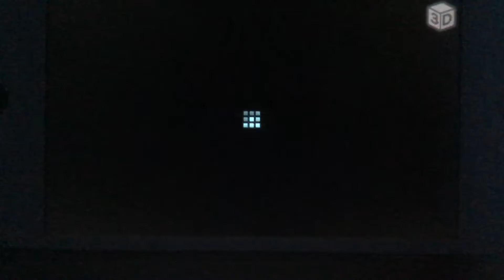Family Skunk Part 12